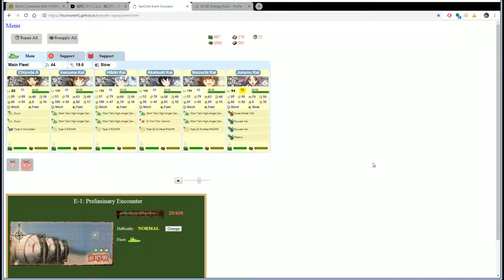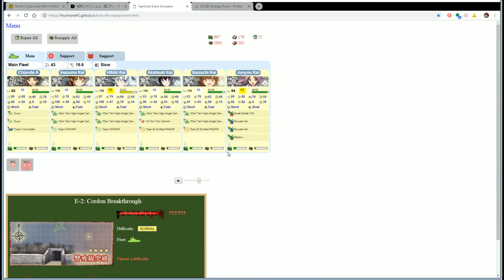Kantai Collection Event Simulator [Spring 2013 E-1] Final Dance?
Like or comment to let me know if you want to see more events simulated using this tool!

E-1 of the very first event Pretty sure the concept of Last dance didnt exist because this isnt a composition that didnt show up while clearing